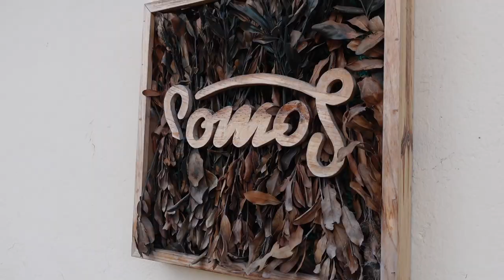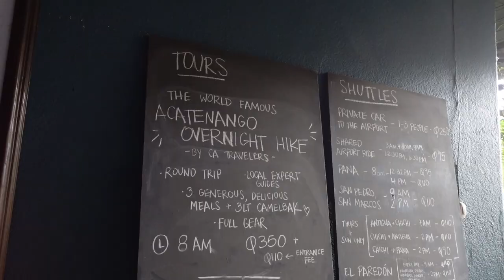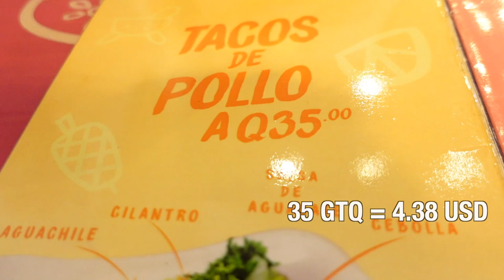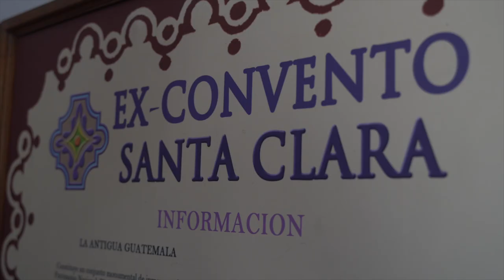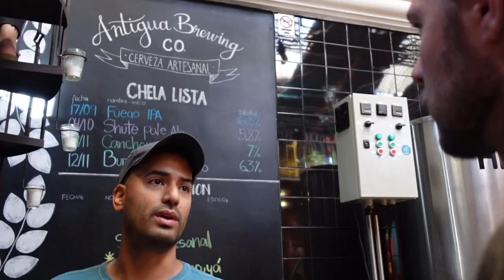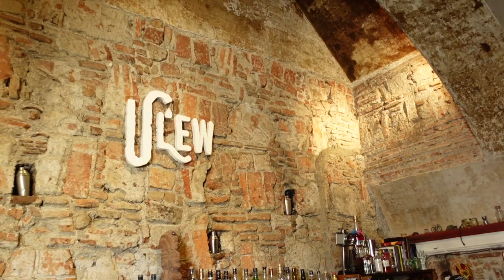Bucket List Antigua, Guatemala : Ruins, Volcanoes, Coffee and Hobbit Hotels!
If Guatemala, isn't on your bucket list, first, put it on there! Second, make Antigua a city to spend at least a week in when you go.

Chapters:
0:00 Leaving for Antigua, Guatemala
1:24 Welcome to Antigua
2:05 Somos Hostel Private Room
4:05 Guatemalan Exchange Rate Explained
5:07 Meet Ashley and Wilson
6:59 Santa Catalina Arch
7:27 Convent of Santa Clara
9:46 Antigua Central Market
10:39 Ulew Speakeasy
15:31 Hiking Acatenango
16:15 Hobbitenango
16:44 De La Gente Coffee Tour

We spent about a week in Antigua, Guatemala for our friends' Ashley and Wilson's wedding and really fell in love with this colonial city. It is a place we plan to return and spend much more time in.

For the week that we were there, we packed in as much as we could!

In this video, we'll show you our favorite hostel, some of the best ruins in Antigua, a hidden speakeasy, what it's like to hike to an erupting volcano, the company to go with when choosing a coffee tour and our favorite eco-hotel in the country of Guatemala!